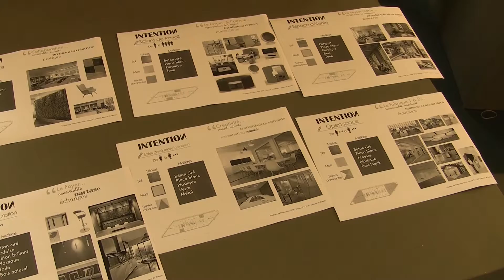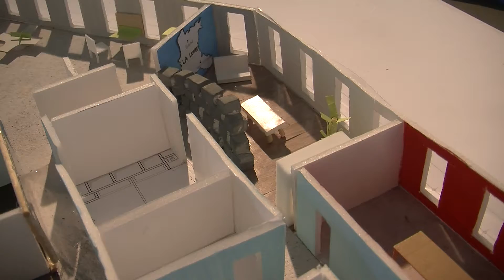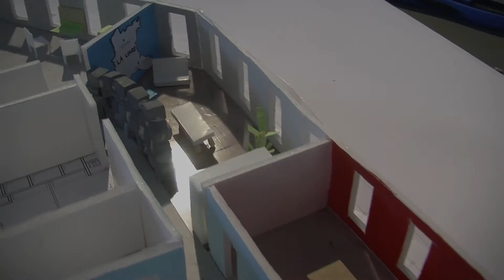Trophées innovation 2016 - Projet Aménagement des espaces de travail (Cpam Loire)